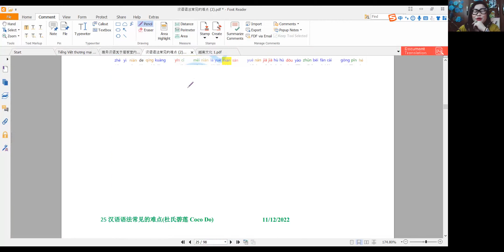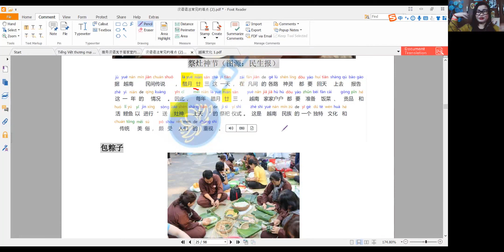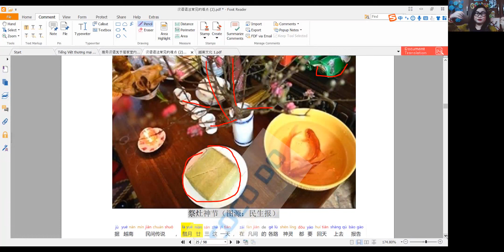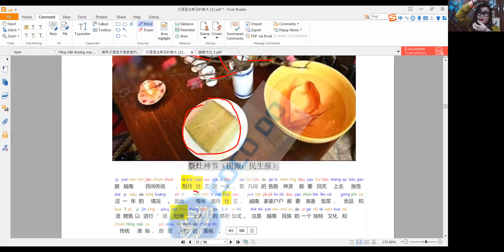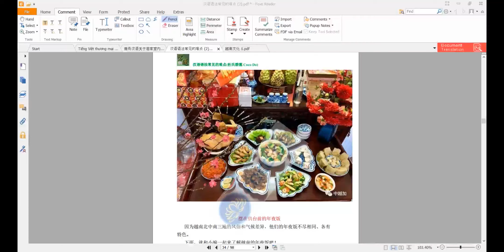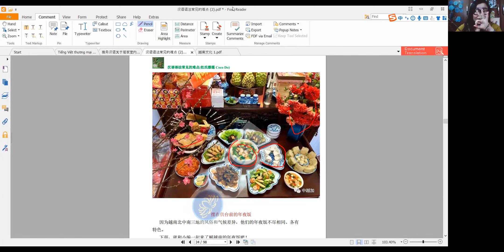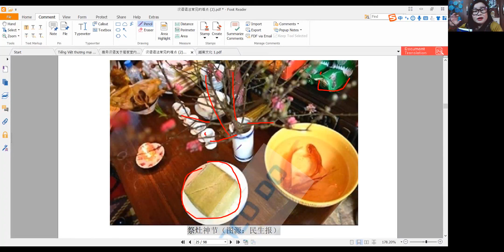越南传统节日：灶神节 TẾT ÔNG CÔNG ÔNG TÁO CỦA VIỆT NAM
Coco Đỗ sẽ giới thiệu những phong tục tập quán những ngày Lễ Tết lớn như:
Tết Ông Công, ông Táo vào ngày 23 tháng Chạp âm lịch hàng năm.
Chuẩn bị mâm ngũ quả và sự khác biệt giữa các vùng miền.
Mâm cỗ cúng Tất niên và phong tục giữa các vùng miền.
Phong tục xông nhà, xông đất đầu năm.
Tết Thanh Minh.
Tết Đoan Ngọ.
Tết Vu Lan Báo hiếu
Tết Trung Thu.
Videos sử dụng các bài viết giới thiệu về phong tục tập quán của Việt Nam trên các trang Web chính thống của Báo điện tử Thông Tấn xã Việt Nam, Báo Nhân dân và một số trang đáng tin cậy khác. Chân thành cảm ơn những trang Báo điện tử đã chia sẻ rất nhiều những kiến thức thú vị!
Những videos này sẽ giúp các bạn có một cái nhìn tổng thể và khách quan về văn hóa truyền thống của Việt Nam chứ không phải văn hóa mỗi gia đình.
Chúc các bạn xem videos một cách vui vẻ và đừng quên ăn cái gì đó trước khi xem các videos này nha!
Trân trọng.
Coco Đỗ